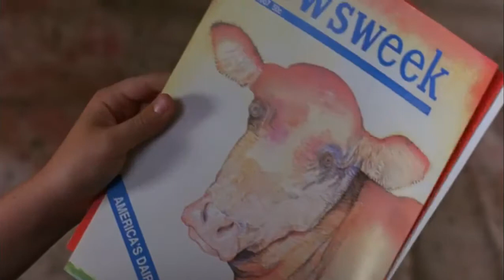The Man Without a Face - Art Studio scene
Owned by Warner Bros.